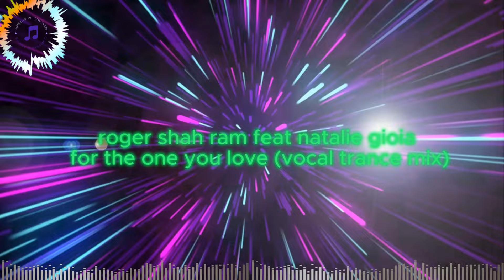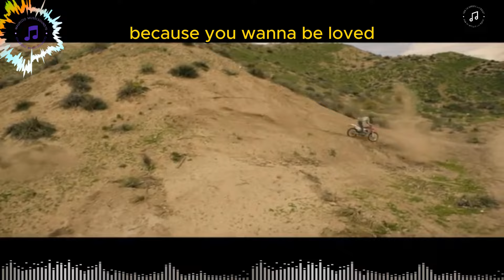roger shah ram feat natalie gioia--for the one you love (vocal trance mix) (Lyrics) A-X-L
2018

with parts of movie A-X-L